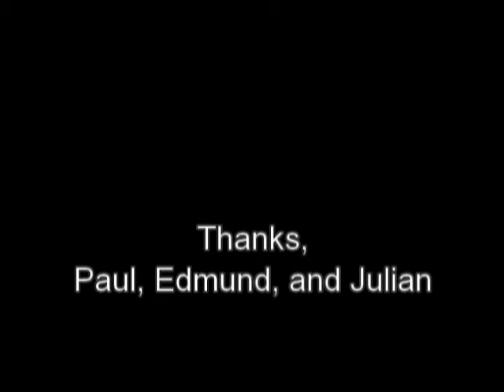Red-hot Calorimetry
An iron sphere is heated in a Meeker burner and dropped into a calorimeter.  The temperature increase of the water in the calorimeter is used to estimate the initial temperature of the sphere in the flame.